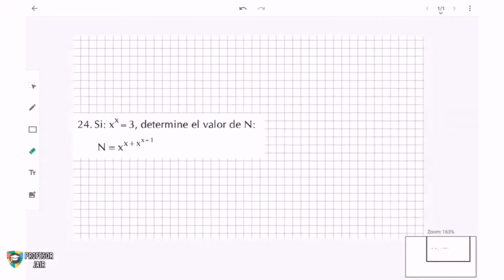teoria de exponentes ejercicios resueltos secundaria | Parte 4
Espero que les guste el video :) explico todas las fórmulas desde 0 y su aplicación en cada pregunta en estos videos
Saludos :)